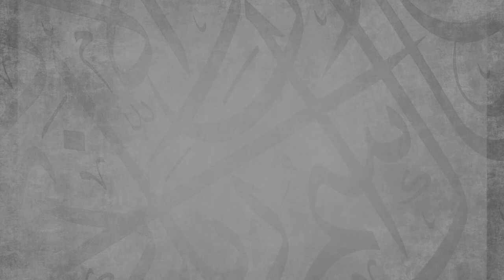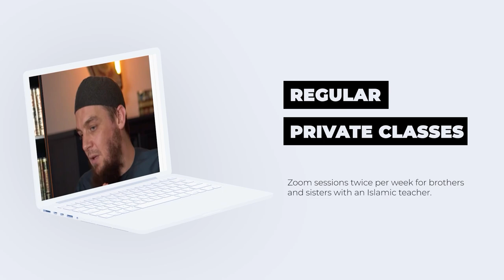Surah Al Baqarah 28 - 37 || Ruwais 'An Ya'qub || Ustadh Jamal Abdinasir || AMAU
With Ramadan 2021 fast approaching, let the words of Allah penetrate your heart in preparation for the blessed month to come. Join Ustadh Jamal Abdinasir on a journey through selected passages of The Quran. Sit back and enjoy the various modes of recitation demonstrating the miraculous nature of the Book of Allah. We ask Allah to allow us to reach Ramadan. Ameen!

BarakAllahu feekum.